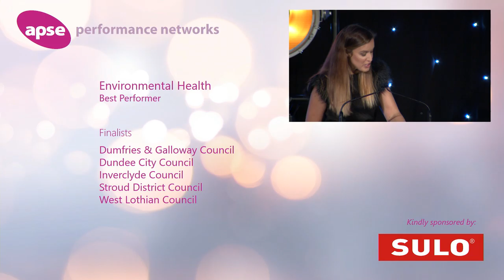Environmental Health Best Performer 2019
Performance Networks Seminar 2019
Environmental Health
Best Performer
Winner: West Lothian Council